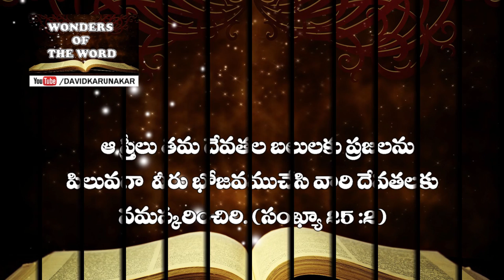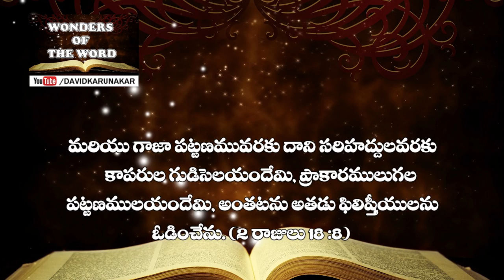దేవున్ని హత్తుకొని ఉండటం ఎలా ? How to Cleave unto the LORD? Telugu Latest Message